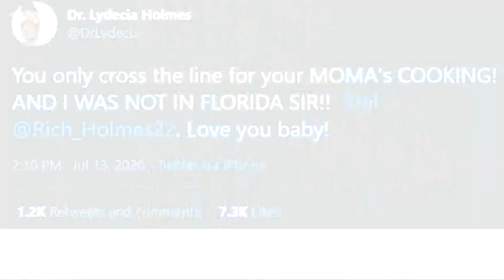Sacramento Kings' Richaun Holmes says he stepped across the bubble line for wings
Holmes had to spend ten days in isolation for stepping outside a boundary in the NBA bubble. He says he won't make that mistake again.